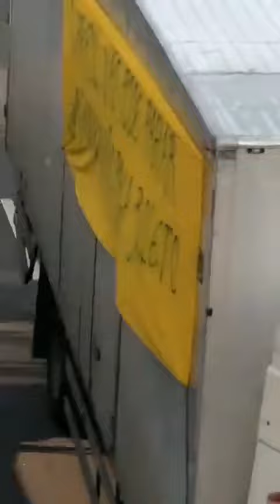Como foi o protesto contra quarentena - 508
Carreata